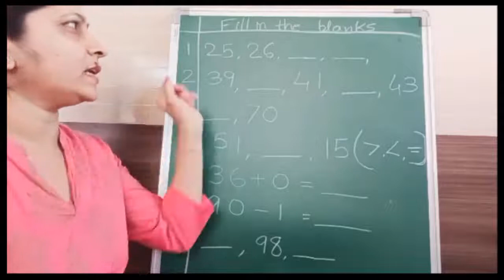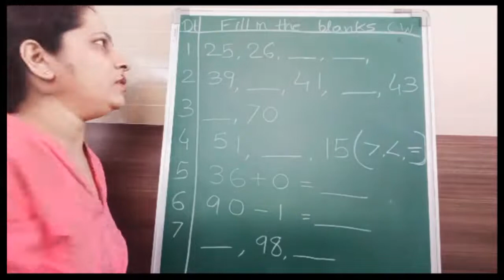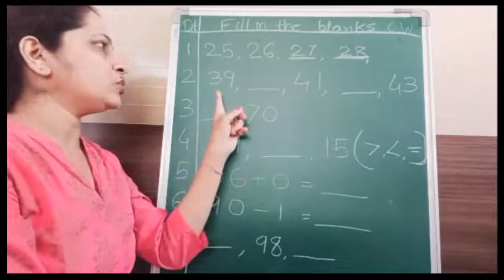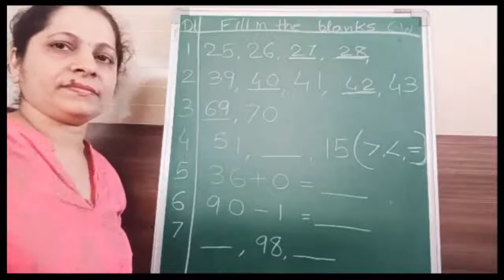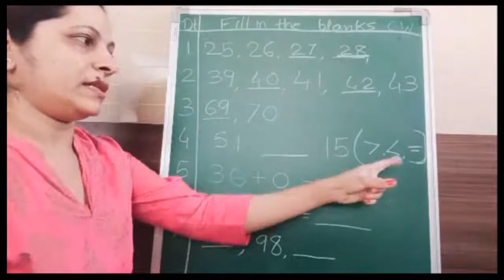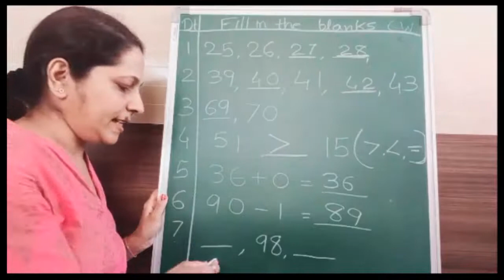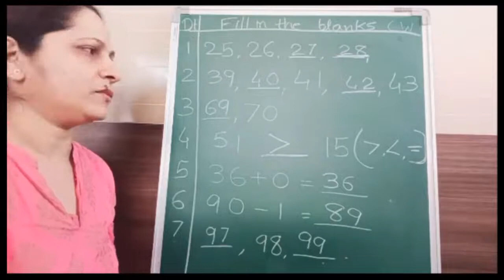Mix fill in the blanks || Sr.K.g.|| Virtual Class|| K for Kids